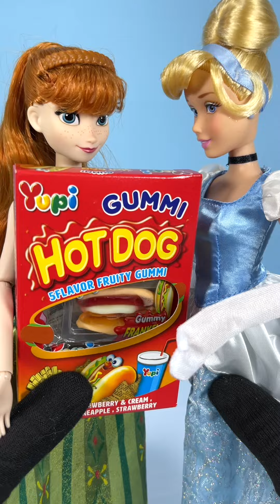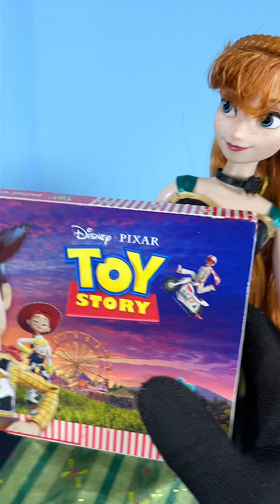48DISNEY PRINCESS Frozen Elsa and Anna | Let it Go | Jack World funny video😂Disney Best TikTok😂